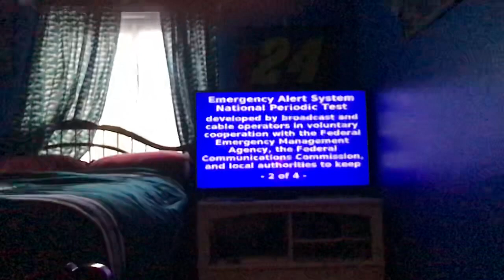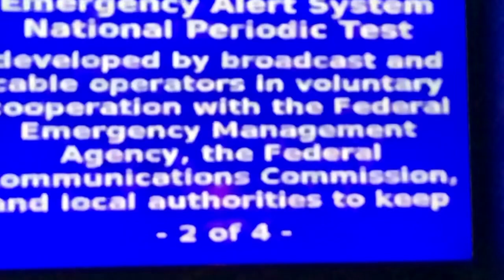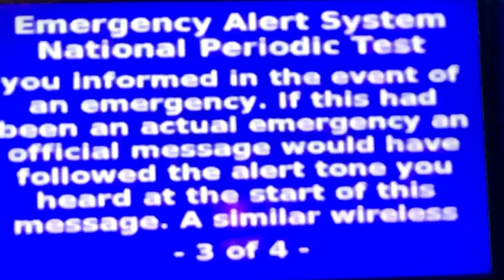National Emergency Alert Test 10/3/19